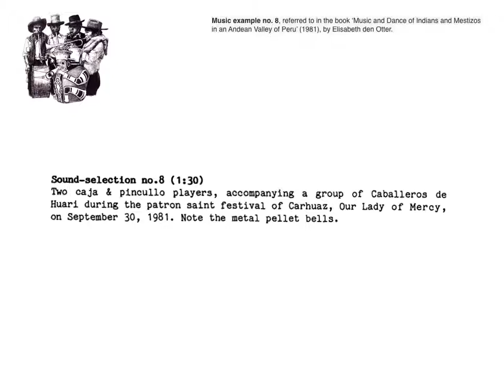peru music of indians and mestizos in an andean valley no 8